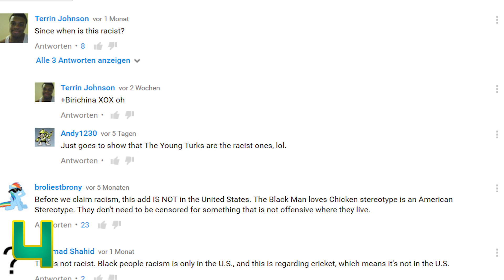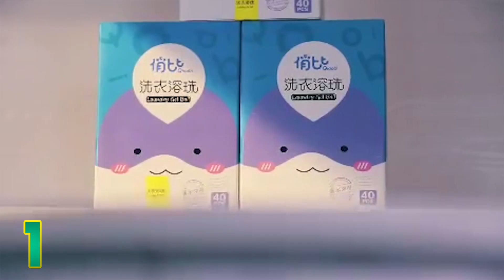4 RASSISTISCHE TV-Spots